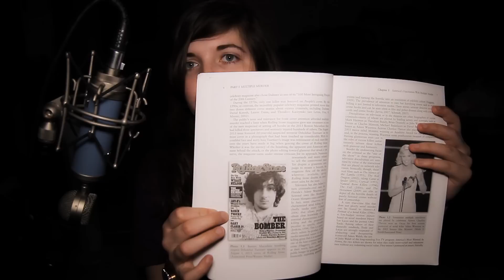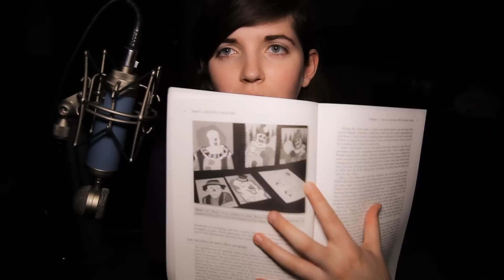[REQUEST] (Normal Voice) ASMR Horror Reading Pt. 1/2 (*Warning Very Graphic*)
Requested by: Carlos Flores

In this video I read a Text Book Favorite of mine (Extreme Killing: 3rd Edition). This video might not be for everyone. But Enjoy!

Directed/Filmed/Edited by: airtwaine (Antwaine Robinson)